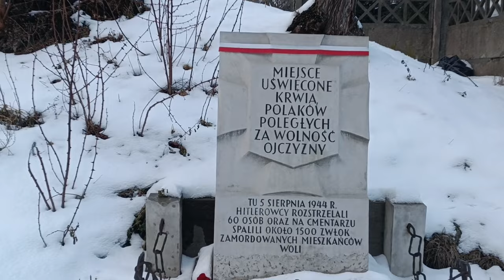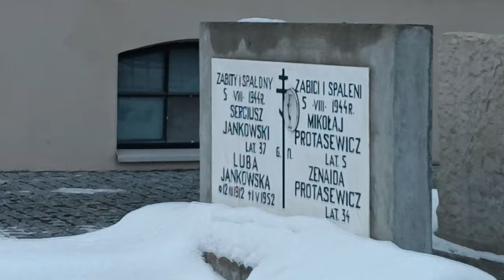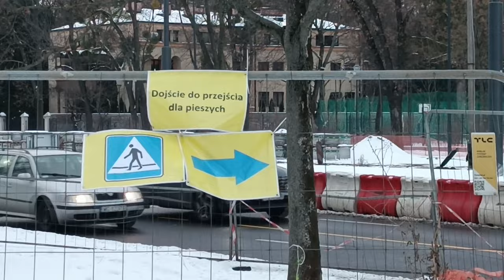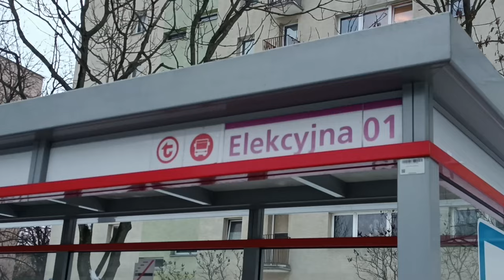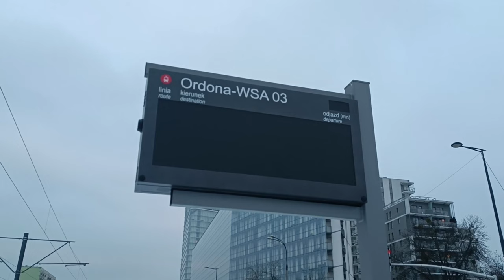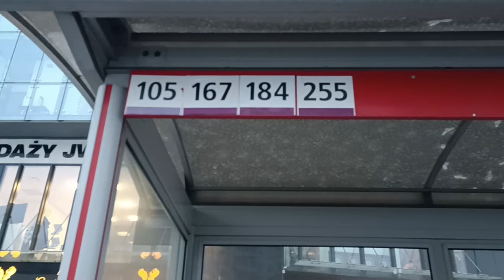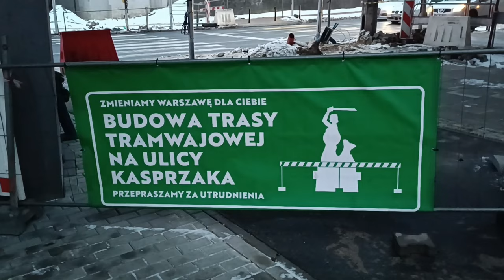Tramwaj na Kasprzaka | Obiecują kursowanie Kasprzaka wiosną a Wolską latem 2024 | 19.01.2024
Powoli zmierza ku finałowi przebudowa linii tramwajowej w ciągu ul. Wolskiej wraz z przebudową istniejącego, nieużywanego od 1990 roku odcinka w ul. Kasprzaka od ul. Skierniewickiej do ówczesnej Al. Rewolucji Październikowej i budową nowego odcinka pomiędzy Al. Prymasa Tysiąclecia (dawniej Al. Rew. Paźdz.), a ul. Wolską w rejonie dawnego gmachu wydawnictwa Polskie Nagrania - to ten naprzeciwko ul Redutowej (obecnie Citi handlowy), tak właśnie zresztą przez dziesięciolecia nazywał się ten zespół przystankowy: POLSKIE NAGRANIA (obecnie Reduta Wolska).

Zniknął przystanek tramwajowy Cmentarz Prawosławny.

Zniknęły garaże limuzyn rządowych w rejonie przystanków Elekcyjna i Ordona - pozostała tylko podstacja SN/NN, "wykrojona" z budynku, w którym miała wejście także od wewnątrz.

Nazwa zespołu przystankowego "Ordona" zostanie zmieniona na...
no właśnie... uważni widzowie zobaczą nową nazwę w filmie.